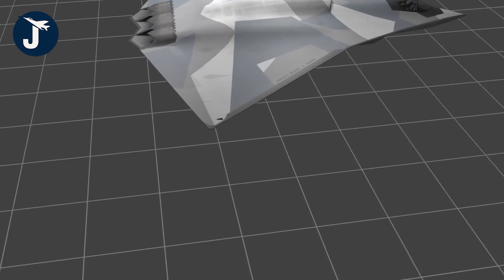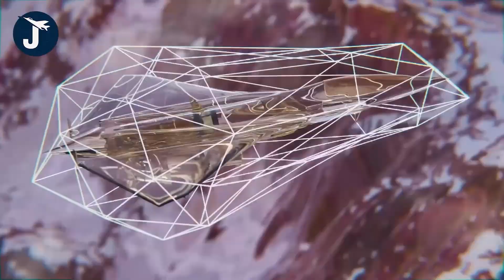The Pentagon’s Silent Breakthrough About The 6th Gen F-47 Is Closer Than You Think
The F-47 NGAD: America’s Secret 6th-Gen Fighter Is Already Taking Shape

Something huge just happened behind closed doors at the Pentagon. ⚡

Boeing’s F-47 NGAD, the world’s first true sixth-generation stealth fighter, might take flight years ahead of schedule — and no one outside the program was supposed to know. 🕶️✈️

This isn’t just a fighter. It’s an AI-driven command center that controls drones, rewrites its own code mid-mission, and can vanish across radar, thermal, and digital spectrums.

A machine built not for speed alone, but for dominance. 🦅💥

What they didn’t announce publicly?

🔒 Secret test flights have been running since 2019.

🔥 Experimental prototypes have logged hundreds of hours in stealth trials.

🇨🇳 And while China flaunts mock-ups, America has already flown the future.

In this Jet Vision exclusive, you’ll discover:

🚀 How Boeing’s Phantom Works built the F-47 in total secrecy.

🤖 How AI copilots and loyal-wingman drones redefine air combat.

💡 How this one program secures America’s edge for the next 50 years.